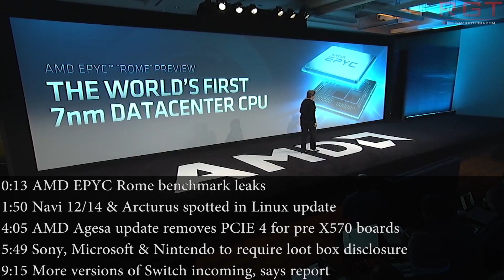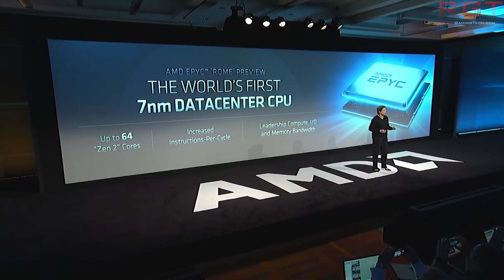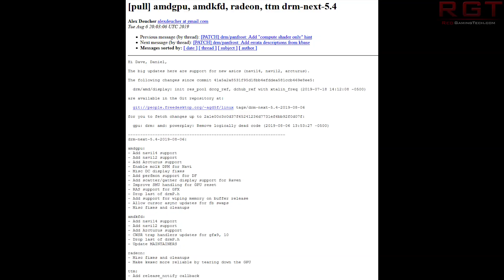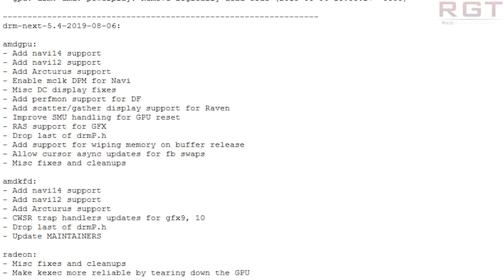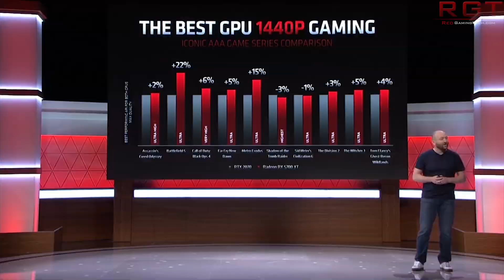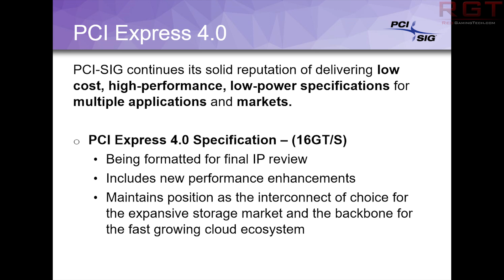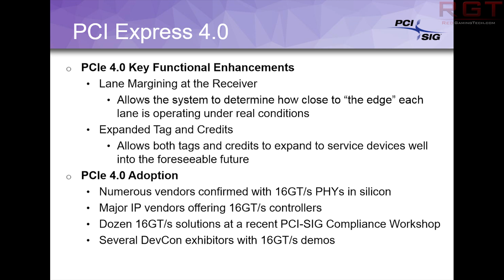Navi 12/14 & Arcturus Linux Support Spotted | AMD AGESA Update Removes PCIE 4 for Pre X570 Boards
Linux support for AMD Navi 12 / 14 AKA "Big Navi", alongside the mysterious GPU Arcturus, has been spotted.

AMD's latest AGESA update also removes PCIE 4 support for X470 and B450 motherboards, meaning only X570 boards and above will support it.

We also have a benchmark/performance leak for Zen 2 EPYC ROME, just before the expected unveiling of the data center processor.

Sony, Microsoft and Nintendo all  band together to try and regulate loot boxes... but is it enough?

Finally, Wall Street Journal are saying that Nintendo have yet MORE Nintendo Switch consoles incoming.